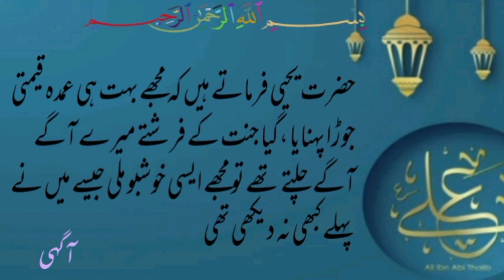Motivational quotes in urdu # Hazrat Ali Qoutes in urdu#Hazrat Ali(R.A)Sayings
Hazrat Ali farmaty hain Kabi b Allah paki remat sy mayoss ni hna chay